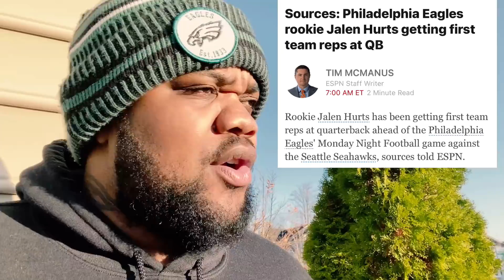Philadelphia Eagles| False Report emerges of Hurts Getting First team reps.| Whats the truth